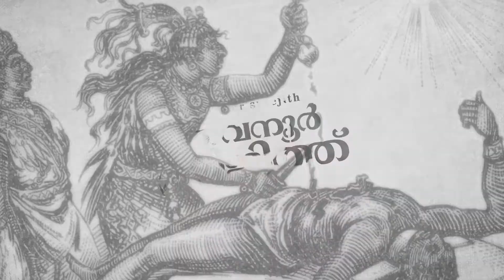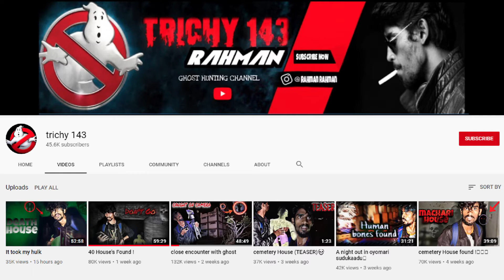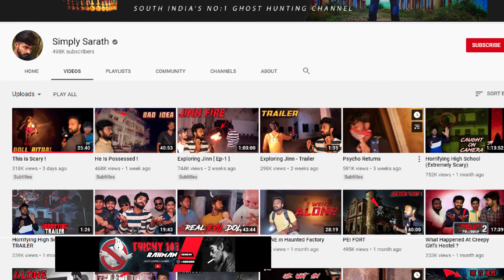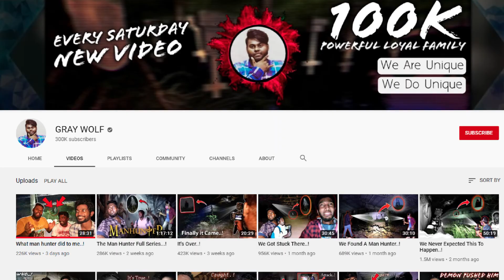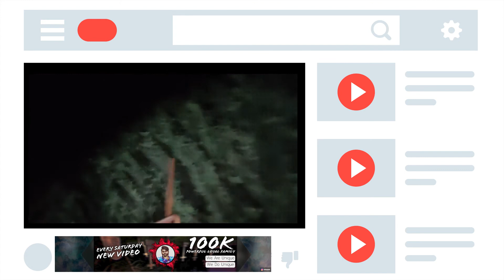Ghost Hunters | ഗോസ്റ്റ് ഹണ്ടേഴ്‌സ്‌ | Tavanur Sreejith | Vlog 16 | Malayalam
രാത്രികാലങ്ങളില്‍ നടക്കുന്ന നിഗൂഢസംഭവങ്ങളെ തേടിയിറങ്ങിയ ഒരുകൂട്ടം ചെറുപ്പകാരും അവരുടെ കണ്ടെത്തലുമാണ് ഈ വീഡിയോയില്‍ ചേര്‍ത്തിട്ടുള്ളത്.

Vlog: Paranormal Activity & Ghost Hunting
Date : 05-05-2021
Language: Malayalam
Concept : CONSPIRACY | TALK

Location: Madirassery, Tavanur, Malappuram.